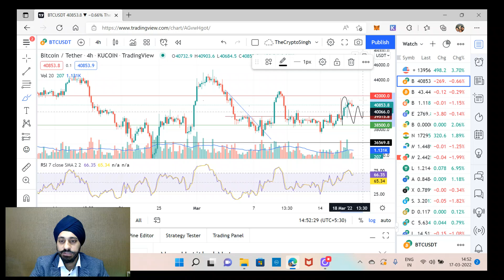The Fed hike ll TheCryptoSingh ll